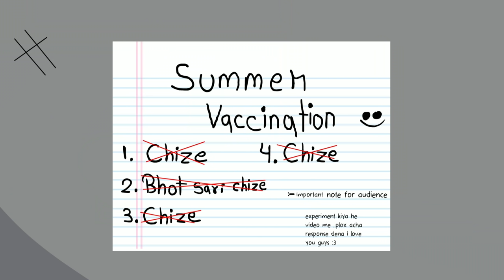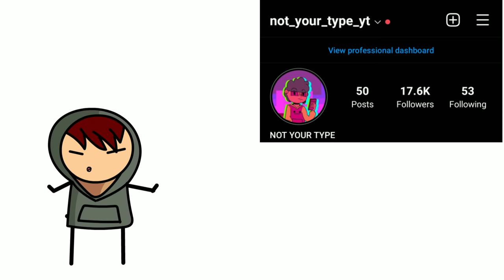Worst summer vacations ever | ft. School stories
Video idea and script is taken from :- Brewstrew
(summer vacation)

Summer vacation | ft. Childhood
Animation software :- adobe Animate cc
Photoshop
After effects (not really tho )
video script inspired by :- brewstew
Thumbnail inspired by :- gravity falls
Some scenes inspired by :- odds one out, ice Cream Sandwich explosmntertainment